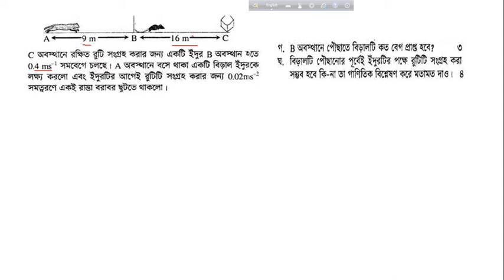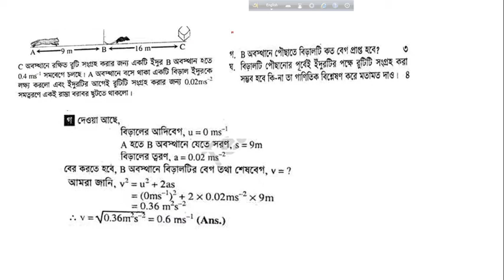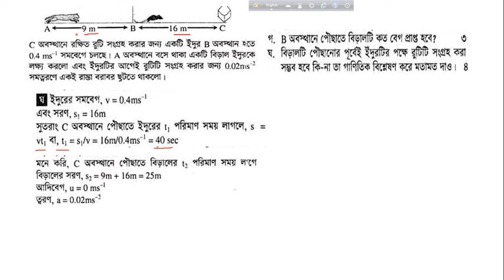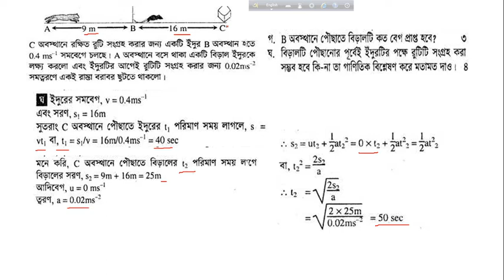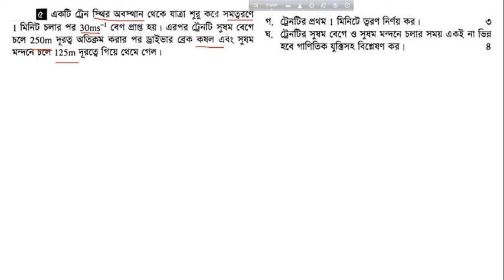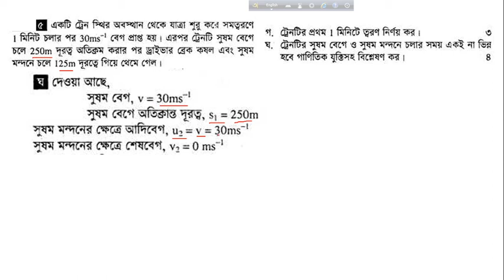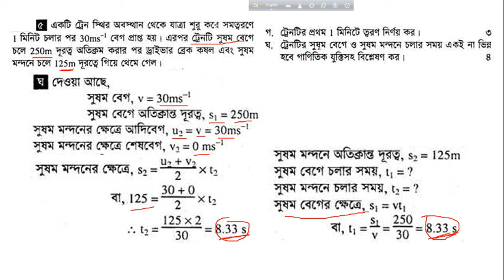২০২২ সালের পরিক্ষার্থীদের পদার্থ বিজ্ঞান প্রস্তুতি সংক্ষিপ্ত সিলেবাসের আলোকে ।। সৃজনশীল প্রশ্ন।।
Tahersir Labiba Physics /২০২২ সালের পরিক্ষার্থীদের পদার্থ বিজ্ঞান প্রস্তুতি সংক্ষিপ্ত সিলেবাসের আলোকে ।। সৃজনশীল প্রশ্ন।।